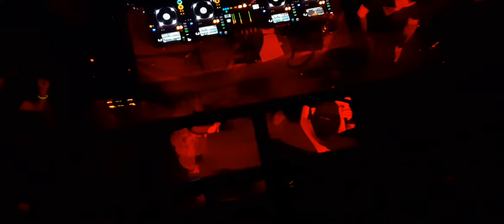Weekenders 20-lecie Dukee (part2)